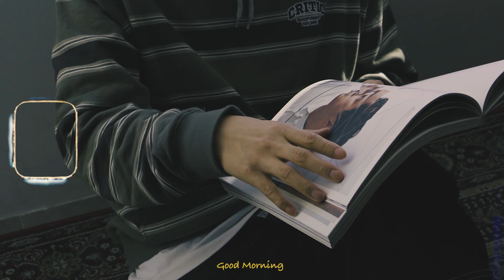Brick (브릭) `Good Morning` Official MV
Brick (브릭) Single [Good Morning]

[Good Morning]

Produced by Brick
Lyrics by Brick
Composed by Brick, Young Sick, 김성주
Arranged by Young Sick
Piano by Young Sick
Drum, Bass by Young Sick
Synthesizer by YoungSick
guitar by 김성주
Chorus by Brick
Mixed by 장태인 at SEOUL ARCHIVE
Mastered by 장태인 at SEOUL ARCHIVE
M/V directed by Truman
Hair & make up 이윤서
Cover Art by ONJEOM